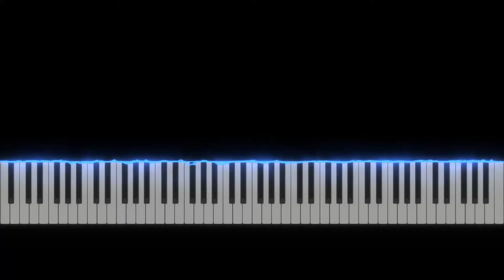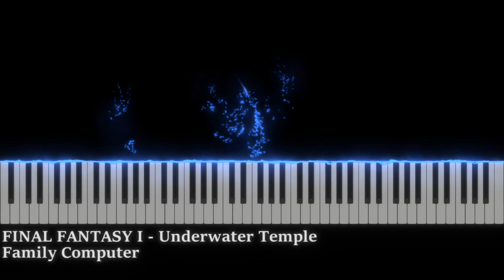ファイナルファンタジー１ - 海底神殿（Underwater Temple） - ピアノ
Composer（作曲家）：Nobuo Uematsu（植松伸夫）

▼Final Fantasy Piano Collection プレイリストはこちら▼